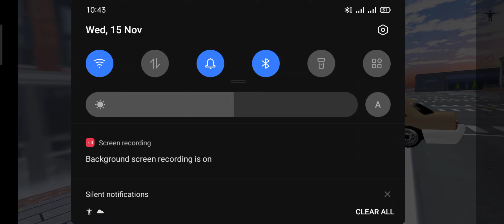#{Cop Simulator US Police Games} video games ®™™✓🚔🚔🚔🚔🚔🚔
$#🚨 Traffic Police Simulator Cop Chase Game

As you progress, the adrenaline-pumping action begins with heart-pounding cop chases through the sprawling city streets. Engage in thrilling pursuits, navigating tight corners, and weaving through traffic with precision. Utilize the advanced cop chase simulator to outmaneuver the criminals, bringing them to justice.

🚦 Non-stop action - Cop Duty Police Car Simulator Game

Take on various cop duties as you strive to maintain law and order. From responding to emergency calls to enforcing traffic laws, your responsibilities are diverse and challenging. Explore a richly detailed city as you patrol the streets, ensuring the safety of its residents. Experience the thrill of pursuing reckless drivers, making split-second decisions, and using your Indian police car game to its fullest potential. Due to it's non stop action people also call it Police Wala Game.🚔🚔🚔🚔

download game like -:US Police Van: Cop Simulator APK for Android Download